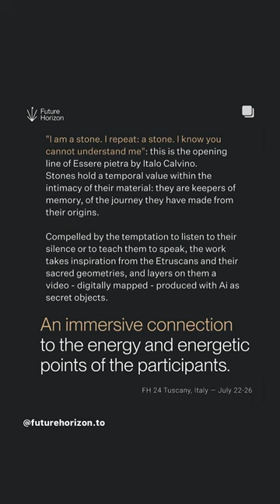Portal of Memory, Florencia S.M. Brück and Elena Pelosi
Tuscany, Italy, July 22 - 26, 2024. "Portal of Memory" is a collaborative project by artists Florencia S.M. Brück and Elena Pelosi that seamlessly blends the ancient and the contemporary. The installation features ceramic pieces crafted by Elena Pelosi, which serve as canvases for the generative art geometries created by Florencia S.M. Brück. These geometries are digitally mapped onto the ceramics, transforming them into dynamic art pieces.

The ceramic shapes for this installation are inspired by Platonic Solids, a concept known to the Etruscan civilization. During excavations on Monte Loffa near Padua, Italy, archaeologists discovered man-made dodecahedrons dating back to around 500 BC. These artifacts, likely used as toys or in games, demonstrate the Etruscans' knowledge of Platonic Solids. This historical connection inspired the use of these geometric shapes in the project, adding another layer of depth and historical resonance. The ceramics are also designed to contain stones from Tuscany, collected by the artists, grounding the project in the region's rich cultural heritage.

Stones, by their very nature, are keepers of memory. Their shapes tell the story of their transformation through wind, water, friction and other forces and elements. They are witnesses to historical moments, stones have served humanity in countless ways: as tools, housing, defense mechanisms, record keepers, art, and communication. They are integral to human history and civilization.

"Portal of Memory" invites participants to engage with both the physical and digital elements of the installation. The 13 ceramics, referred to as "stones," hold a temporal value, embodying the history of their passage and transformation. The generative art geometries, created using code in collaboration with AI and digital mapping techniques, transform these static objects into dynamic entities.

The visuals continuously evolve, symbolizing the fluid nature of memory and time. Observing the shapes transform is akin to a mantra, fostering a meditative interaction for the audience. The shapes are mapped across 13 stones, conveying the idea of unity and interconnectedness, fluidly passing from one stone to another, emphasizing the seamless flow of existence.

The project draws inspiration from Etruscan sacred geometries, which represent timeless principles of order and harmony found in nature. By integrating these geometries into contemporary digital art, "Portal of Memory" not only honors ancient wisdom but also highlights the innovative spirit of modern technology.

Through "Portal of Memory," Florencia S.M. Brück and Elena Pelosi encourage us to see technology as a tool for enhancing our connection to both history and each other, proposing a future where digital advancements and natural principles work in harmony for the holistic betterment of society.